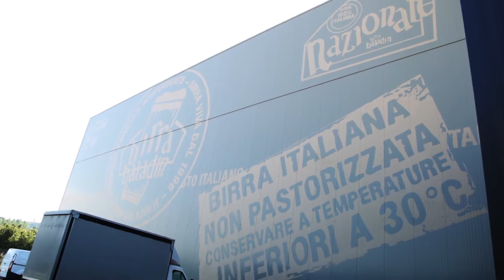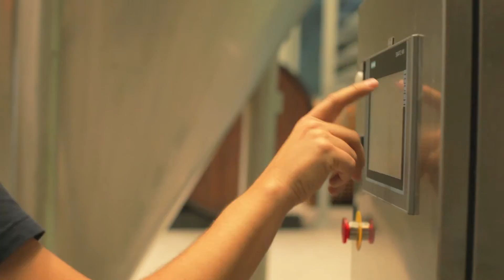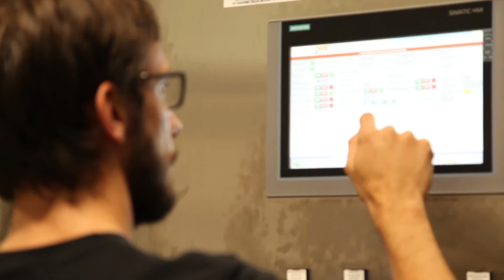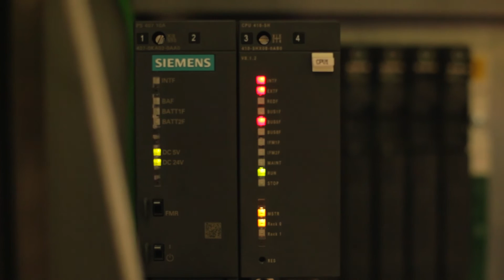Produzione efficiente di birra artigianale: Siemens con Baladin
Baladin sorge a Piozzo, in provincia di Cuneo, su un’area di 72.000 metri quadrati e rappresenta il primo microbirrificio artigianale in Italia e il più moderno birrificio al mondo di queste dimensioni. Baladin ha affidato a Siemens Italia la fornitura di una soluzione completamente integrata di automazione di stabilimento e di automazione energetica.